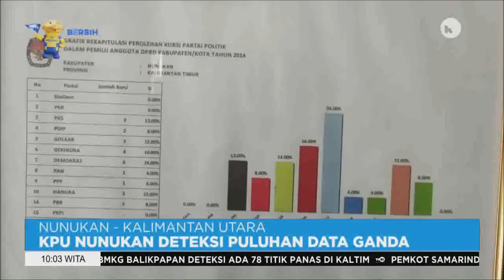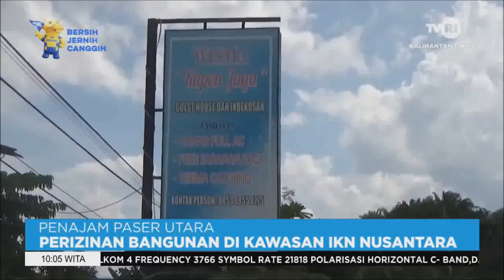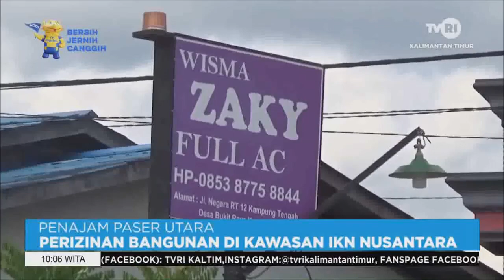INFO TERKINI TVRI KALTIM Senin 19 September 2022 Aisy Gunadi